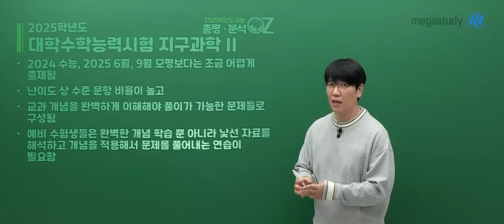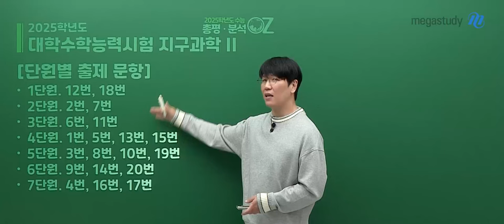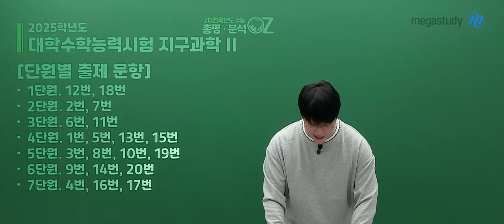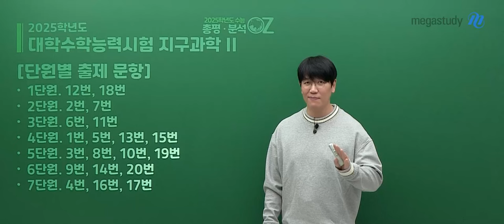[메가스터디] 지구과학 오지훈쌤 - [25 수능] 오지훈 선생님의 수능 지구과학II 총평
2025학년도 대학수학능력시험을 치르시느라 고생 많으셨습니다!
여러분들의 빛나는 미래를 오지훈 선생님이 기원합니다!

#. 수능, 지구과학II 총평
－ 2024 수능 2025 6월, 9월 모평보다는 조금 어렵게 출제됨
－ 난이도 상 수준 문항 비율이 높고 교과 개념을 완벽하게 이해해야 풀이가 가능한 문제들로 구성됨
－ 예비 수험생들은 완벽한 개념 학습 뿐 아니라 낯선 자료를 해석하고 개념을 적용해서 문제를 풀어내는 연습이 필요함

#. 단원별 출제 문항
－ 1단원 : 12번, 18번
－ 2단원 : 2번, 7번
－ 3단원 : 6번, 11번
－ 4단원 : 1번, 5번, 13번, 15번
－ 5단원 : 3번, 8번, 10번, 19번
－ 6단원 : 9번, 14번, 20번
－ 7단원 : 4번, 16번, 17번